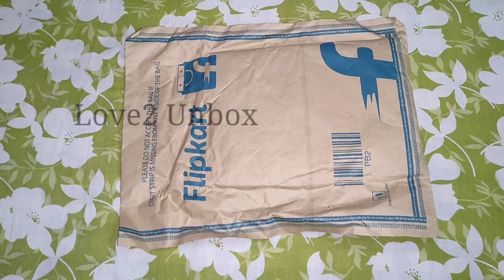Walk Heart Cotton Silk Solid Women Dupatta | Beautiful Dupatta | Online Shopping Unboxing Video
Take a look at this walk heart Cotton Silk Solid Women Dupatta on Flipkart